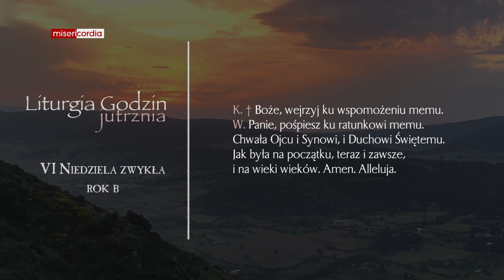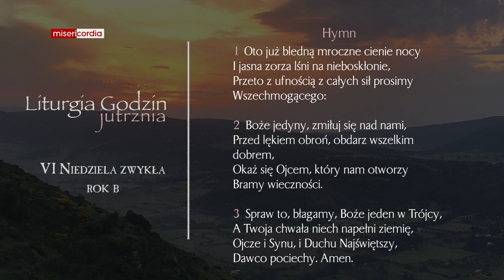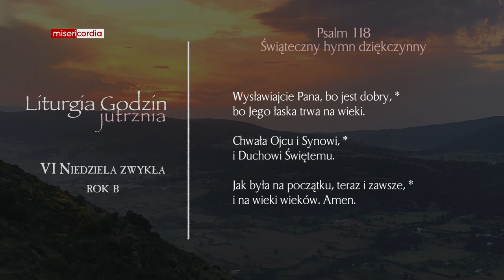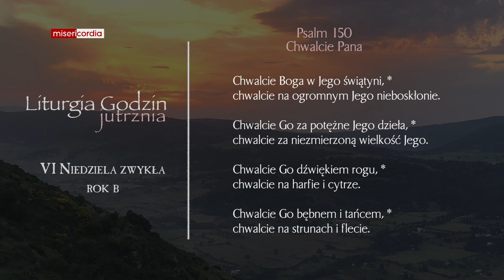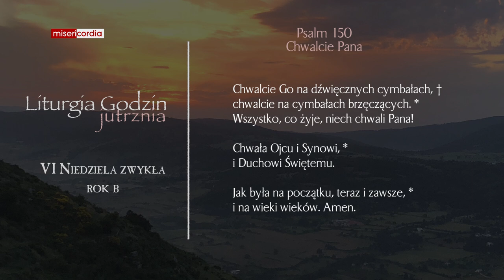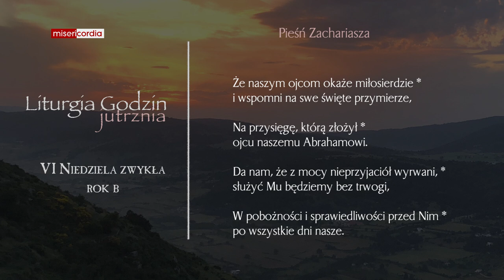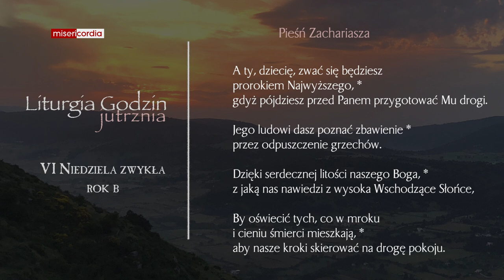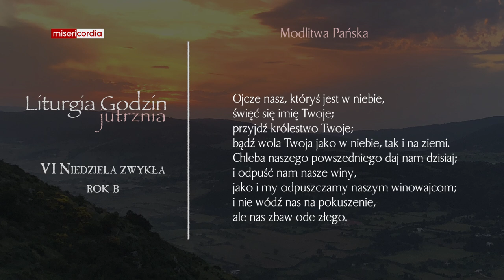Liturgia Godzin | Jutrznia | VI Niedziela zwykła (rok B)